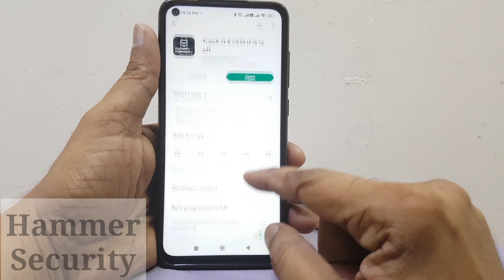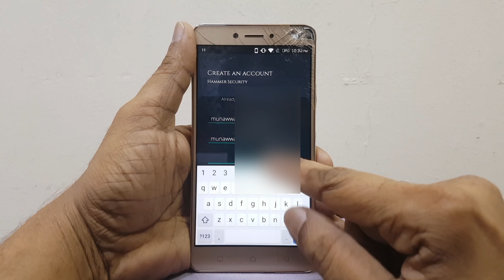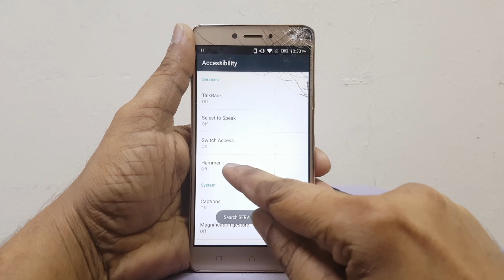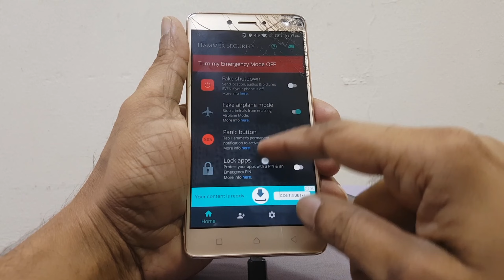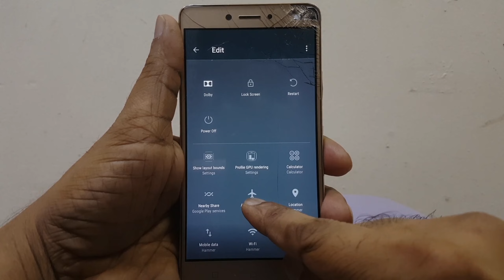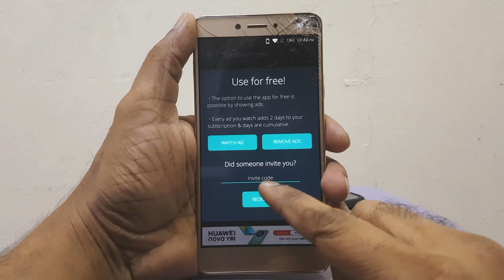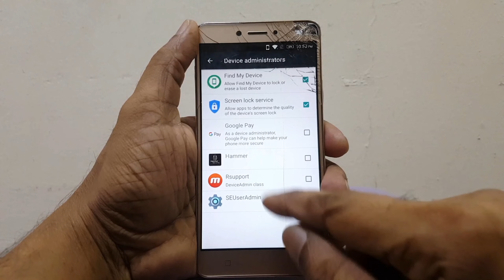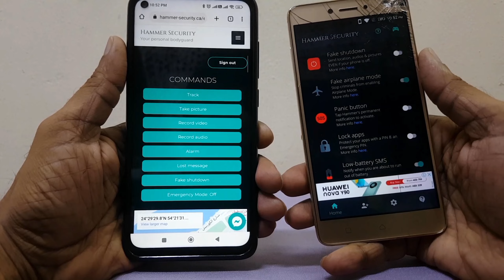Hammer Security App | Hammer Security App Kaise Use Kare | Track it Even if it is off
Chori Hoye Mobile Ko Kaise Dhunde | Chori Hoye Mobile Ko Kaise Track Karen | How Track Mobile

Hello dosto kasie ho aap sabhi
Dosto aaj ki video mein mein ne bataya hai ke agar aap ka mobile chori ho jaye ya ghum ho jaye tu chor ko kasie pakde ge tu video informative lage tu Like and Share kar dena aur mere YOUTUBE channel ko support karne ki liye SUBSCRIBE bhi kar dena thank you ☺️

Application link
Hammer Security